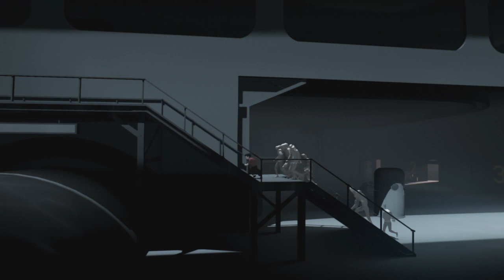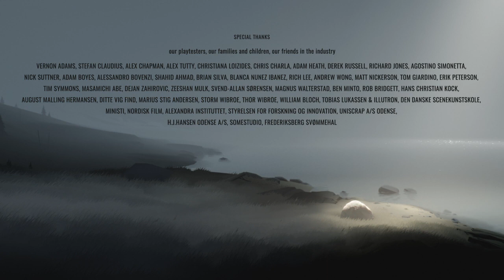INSIDE END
4:00